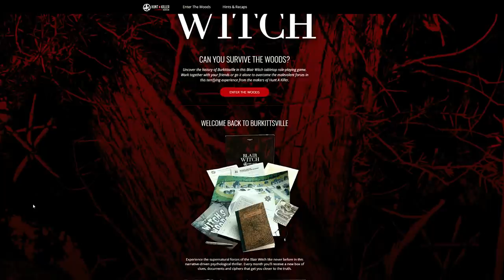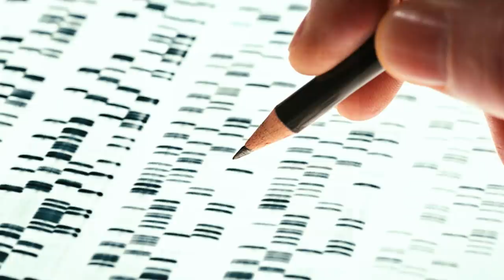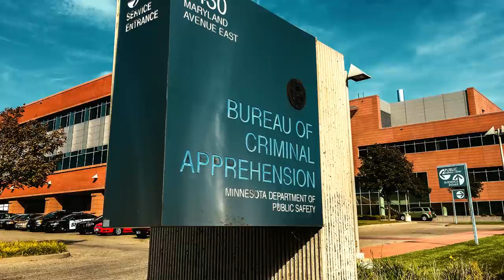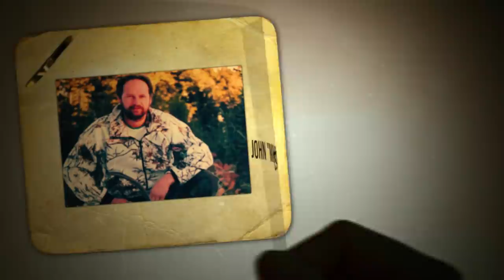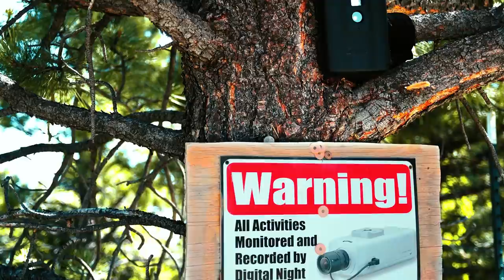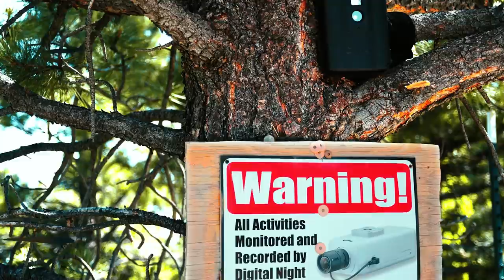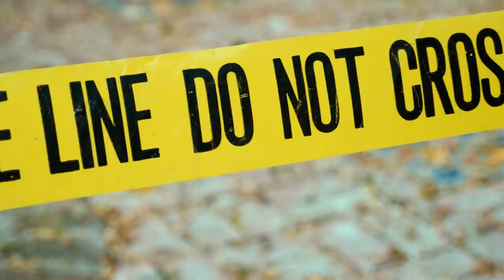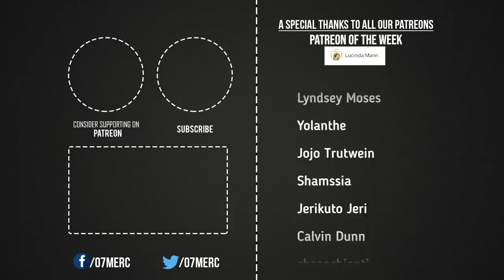4 Cases That Were Solved Recently